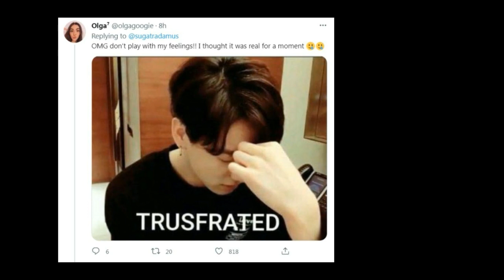Suga BTS Punya Kucing? ARMY Edit Nike X BTS & Jimin BTS Tunjukkan Persahabatan dengan Ha Seungwoon